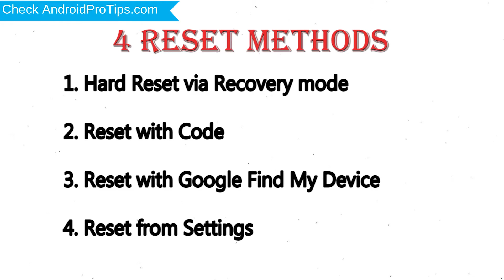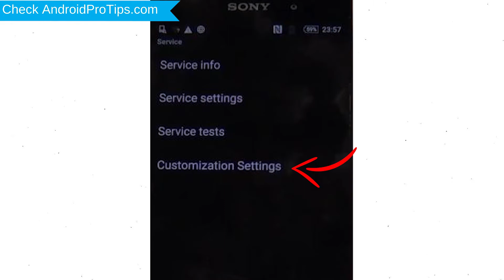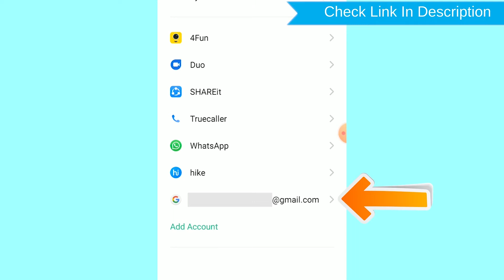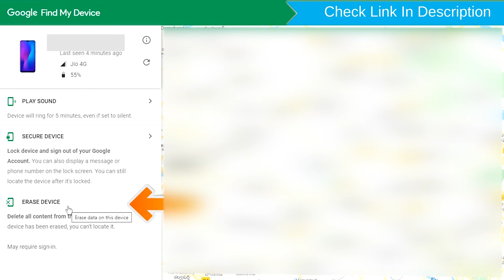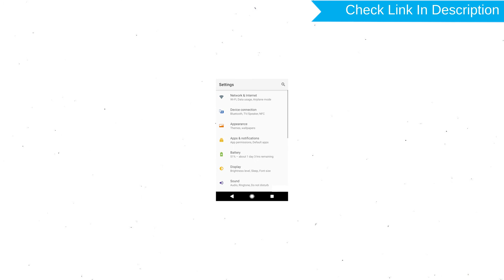How to Reset and Unlock Sony Xperia XZ2 Compact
You can easily Hard Reset Sony Xperia XZ2 Compact android mobile here. You can also unlock Sony Xperia XZ2 Compact phone when you forgot the password.

In this video, you can learn how to reset Sony Xperia XZ2 Compact android phone in different ways.

Video Contents
How to Hard Reset Sony Xperia XZ2 Compact.
Reset Sony Xperia XZ2 Compact without password.
Unlock Sony Xperia XZ2 Compact Android phone.
Reset Sony Xperia XZ2 Compact with Google Find My Device.
Wipe/delete data on Sony Xperia XZ2 Compact.
Sony Xperia XZ2 Compact format when forgot password.
Sony Xperia XZ2 Compact bypass google account protection.

Hard Reset Sony Xperia XZ2 Compact

Power off your mobile, By holding the Power button.
Press and Hold Volume Down Button and  Power Button.
When you see the Recovery mode on screen, release all the buttons.
Select Factory Reset, Using Volume Buttons and confirm with Power button.
Finally, Choose YES option.
The device will Reset and Restart.

Reset with Code

Switch on your Sony xperia Device
Go to phone's dialer and type in #7378423##
From the menu which shows up on the Screen select option Customization Settings and then Reset Customization
Confirm information Data will be cleared and factory data reset will perform.
At the end accept that by tapping Reset customization and reboot

First, open official Google Find My Device link.
Next, Log in with the Google account on any other mobile or Computer.
There will be three different options available such as Play Sound, Secure device and Erase device.
Click on Erase device option.
Next, You will see Erase all data menu.
Then Tap on the Erase option.
Reset done on your mobile.

Reset from settings

Power on your Sony Xperia XZ2 Compact, by holding the power button.
First open settings menu.
Next, Find option System.
Afterward, Select Factory data reset option.
Next, Select option Reset device or Reset Phone.
Finally, Choose to option Erase everything.